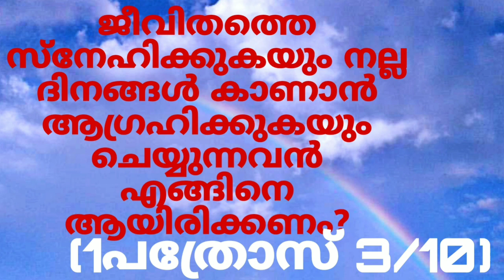നമ്മുടെ കൂട്ടുകെട്ടുകൾ നാം ആഗ്രഹിക്കാത്ത വഴികളിൽ........???//ബൈബിൾ വചനം//Bible words